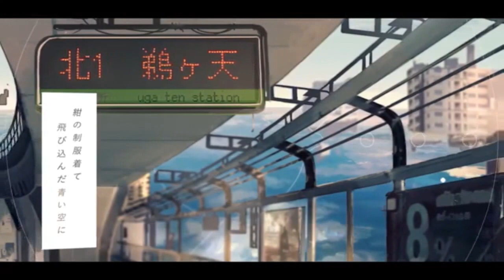【あよ】反重力的街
출처: あよ